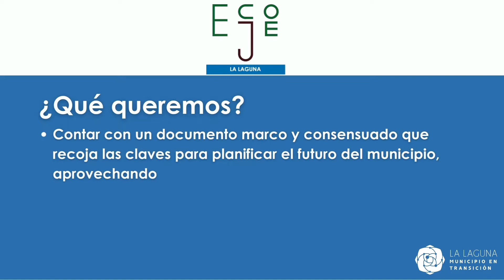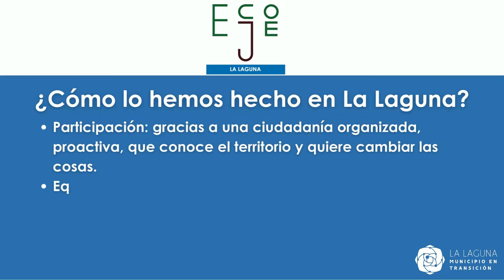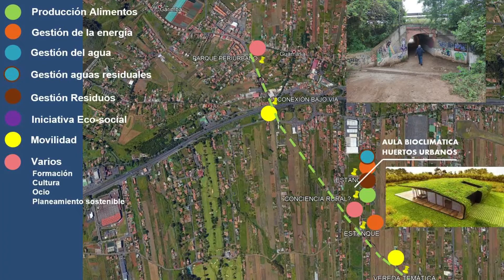La Laguna presenta su primer Ecoeje